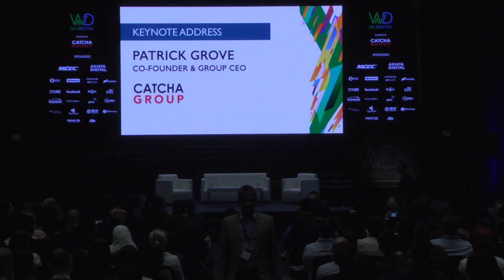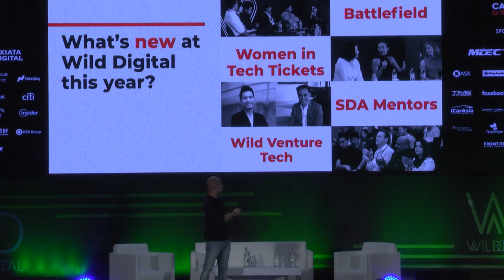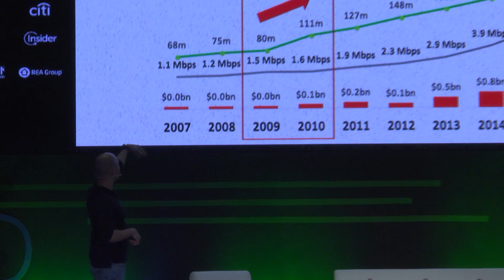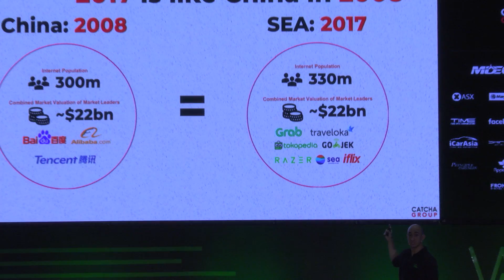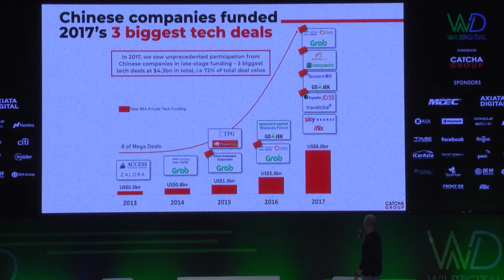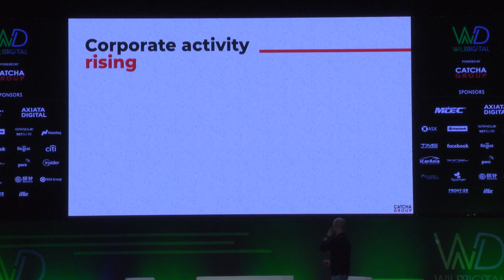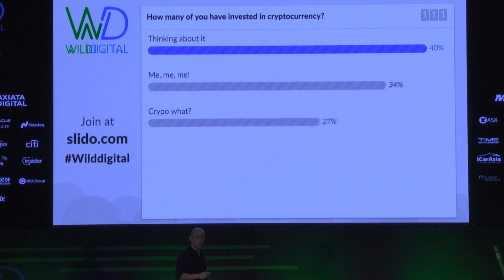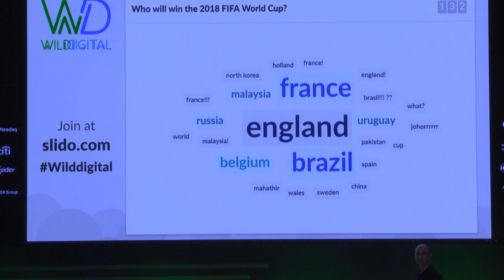8 Predictions for the SEA Tech Scene: Patrick Grove & Dinesh Ratnam, Catcha Group - WD SEA 2018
Opening keynote by Patrick Grove, Co-Founder & Group CEO of Catcha Group and keynote presentation by Dinesh Ratnam, Director, CEO Office of Catcha Group at the 4th Wild Digital Southeast Asia, 4 July 2018 at Hilton Kuala Lumpur.

8 predictions for the SEA tech scene:
1. By the end of 2019, SEA will have 460m internet users and $10bn raised in private tech funding
2. First decacorn ($10bn+ valuation) will emerge from SEA
3. A new unicorn will be built in less than 3 years from launch
4. Chinese companies remain the largest source of tech funding
5. At least 2 more IPOs in excess of $500m
6. Consolidation of the SEA tech landscape – there will be 2 acquisitions in excess of $500m
7. Corporates and governments in SEA will invest at least $1bn in the startup ecosystem
8. At least one SEA country will accept/issue a virtual currency as a legal tender